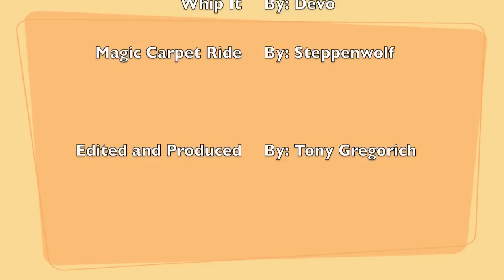Snowboarding Video at Keystone and Breckenridge, Colorado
Levels - Avicii
Pumped Up Kicks - Foster The People
Punching In A Dream - The Naked And Famous
Whip It - Devo
Magic Carpet Ride - Steppenwolf